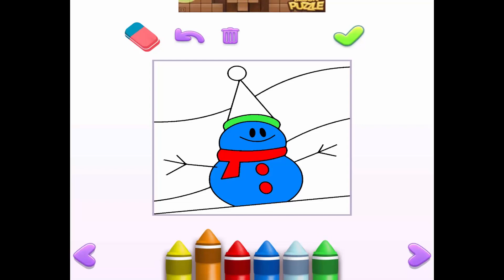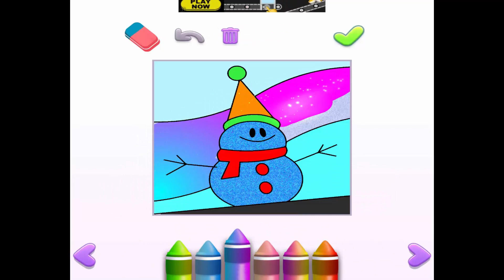My Talking Tom 2 New Update Crazy Smoothie Challenge 2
Your new best friend is here! Play with Talking Tom in his cool new game and go on the adventure of your life!